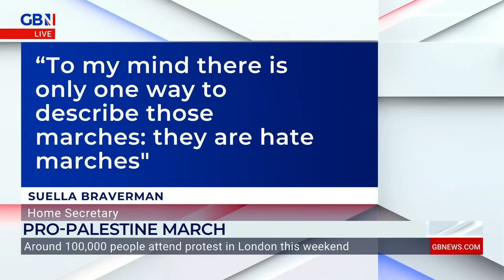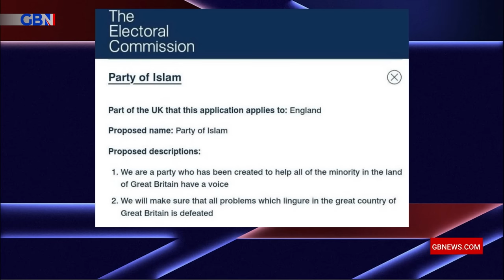'Are we heading to some form of religious war?’ | Nigel Farage's UK protest concerns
'I never thought I'd see these scenes in my country'. Nigel reacts to footage of protests from this weekend and the demonstration at the Cenotaph.